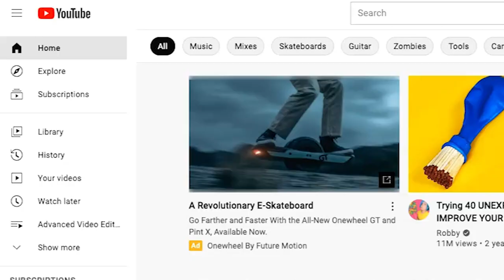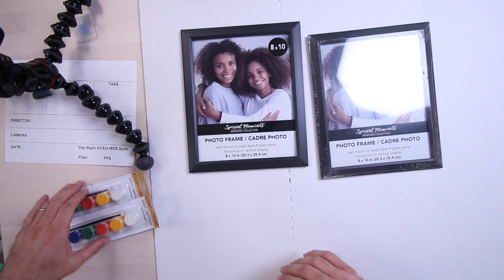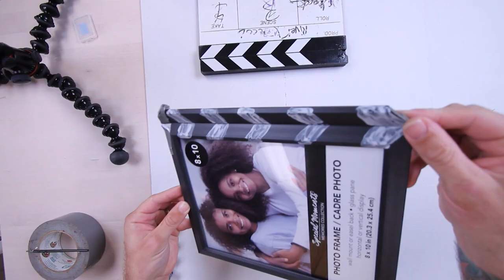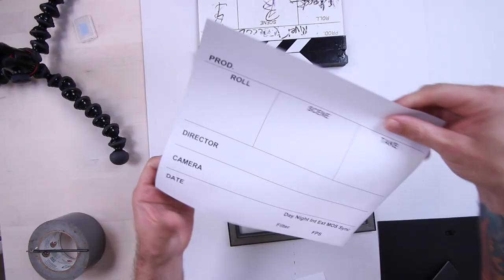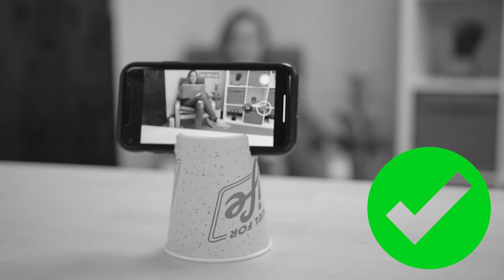Real Editor Trying 5-Minute Crafts DIY Film Hacks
In this video, I'm trying 5-minute crafts hacks which relate to making movies and films. I decided to try these hacks to help you determine if they're worth trying on your own or if they're just a waste of time. Many of these hacks include do it yourself activities which may or may not improve your attempts at making movies.